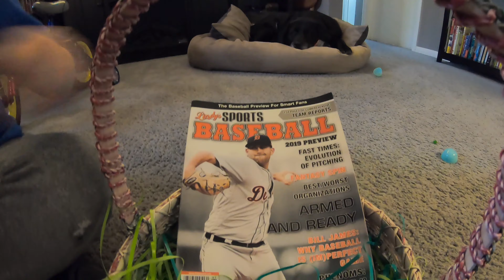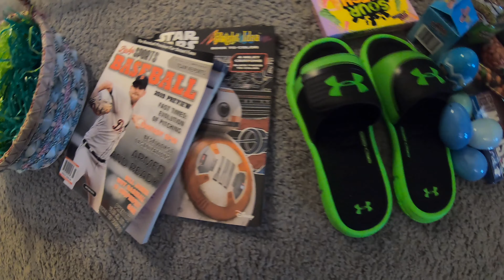Opening toys on Easter 2019!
The kids tore through their baskets this year!